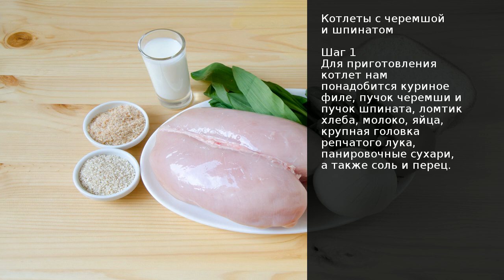Котлеты с черемшой и шпинатом . Рецепт от шеф повара Максима Григорьева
- Лучший чай для похудения! Проверенный моими друзьями! Добавление черемши в самые разные блюда помогает придать им новый вкус и немного витаминизировать. Так было и с обычными куриными котлетами, которые я хотела сделать более полезными. Кроме того, помимо черемши в котлеты я частенько добавляю припущенный шпинат. Моим близким котлеты очень понравились, особенно детям, что меня как маму не могло не порадовать.